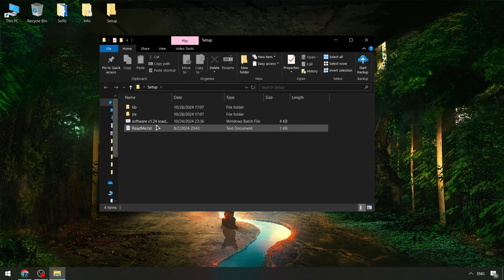Blox Fruits Executor x Roblox [Download 2024] | Scripts Menu Blox Fruits [Free] | Blox Fruits Cheats